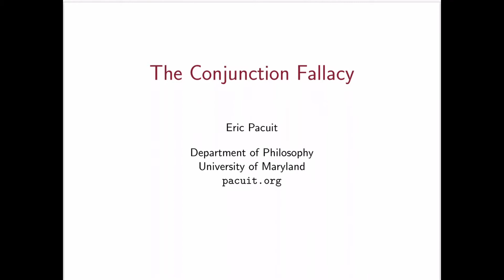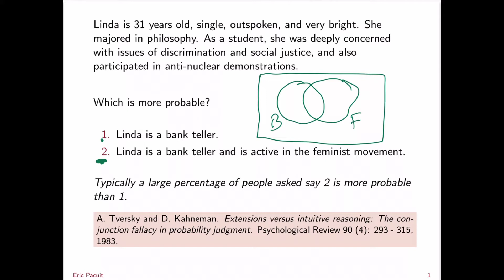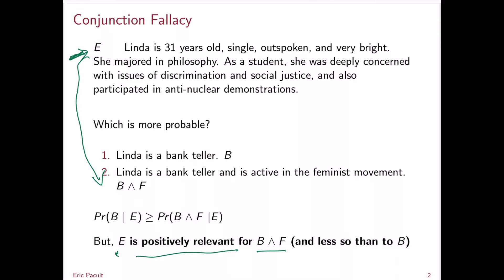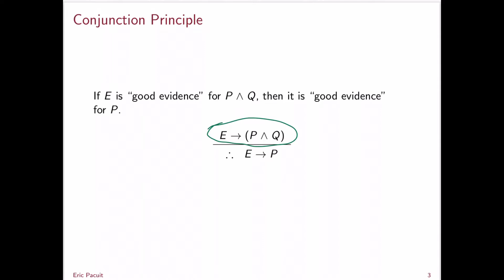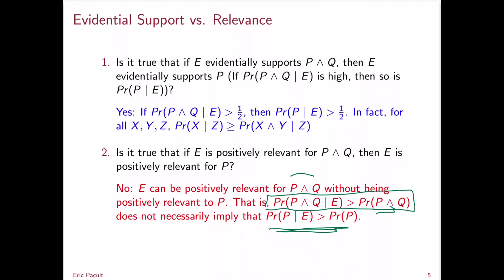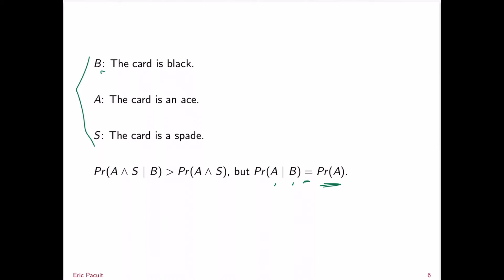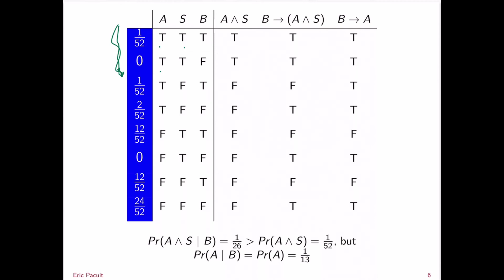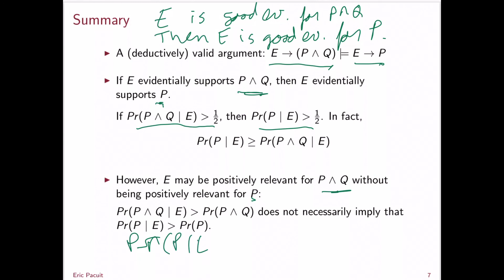Week 11, lecture 1 - Conjunction Fallacy